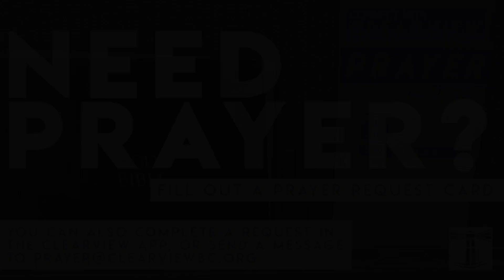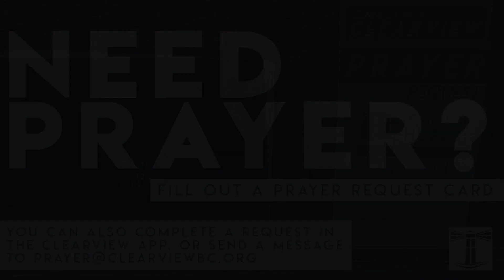Tuesday, June 13th | The Importance of the Resurrection (Pt. 1)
In this show, Dr. Shah talks about how the resurrection of Christ impacts us today.

Be on the look out for our latest Clearview Worship original "Power and Mercy" available on July 2nd any where digital music is sold!